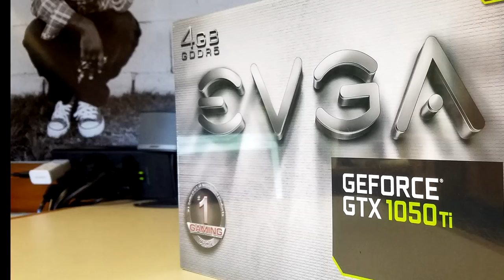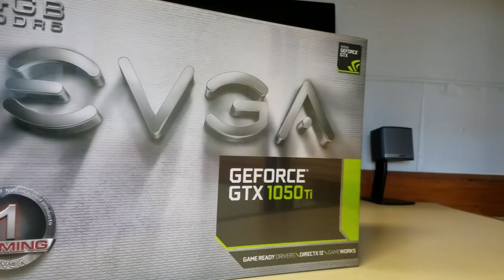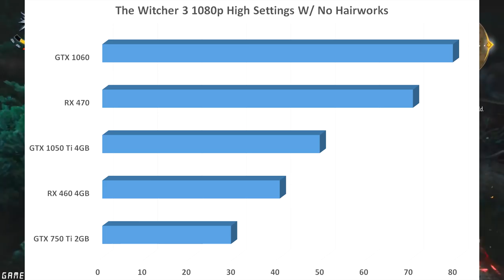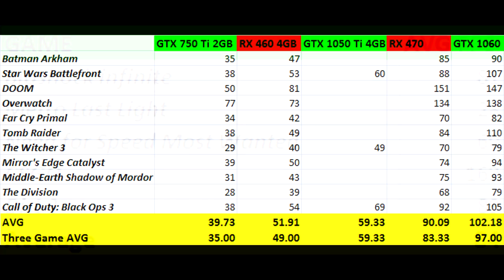NVIDIA GTX 1050 Ti Review - Benchmarks and Comparisons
EVGA Geforce GTX 1050 Ti (Used in this video)

EVGA Geforce GTX 1050 Ti SC Gaming

ZOTAC GTX 1050 Ti Mini

MSI GTX 1050 Ti Gaming

Reviewing this GPU was an absolute pleasure. The GTX 1050 Ti is without a doubt the greatest low power consumption GPU which requries no external power from a PSU. The Pascal
architecture has not let us down.

Reuploaded so that everyone can enjoy no matter what country you're in!

Don't Forget To "Slash" That Like Button!

PC part prices, as well as the components used, are always subject to change, and the price stated in the video and title will not necessarily reflect the price

Associate Links (Using these to purchase items gives me a kickback, helping the channel a ton):

Donate to me on Paypal (All donations are put towards future videos, in the form of purcasing PC hardware):